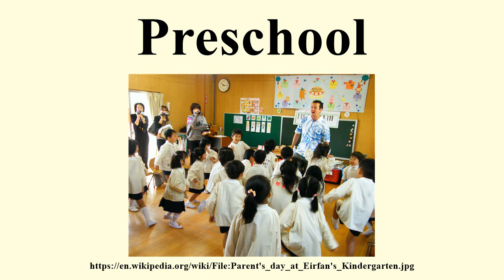Preschool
Image-Copyright-Info
Author-Info:   Emran Kassim from Nagoya, Aichi, Japan

Image-Copyright-Info